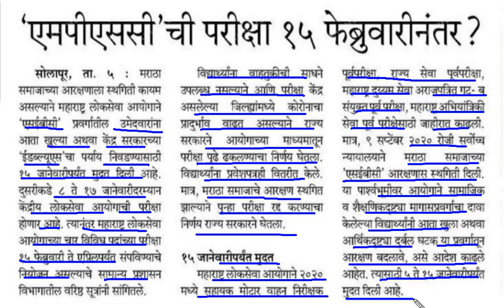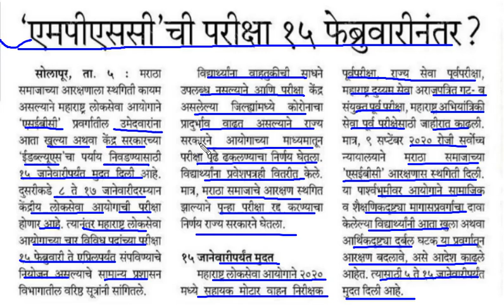MPSC EXAM UPADATE --- MPSC परीक्षा 2021 नवीन न्यूज अपडेट